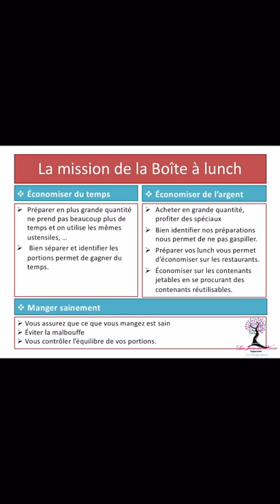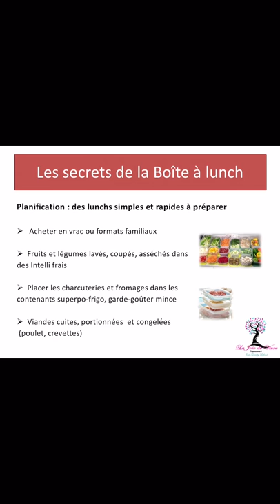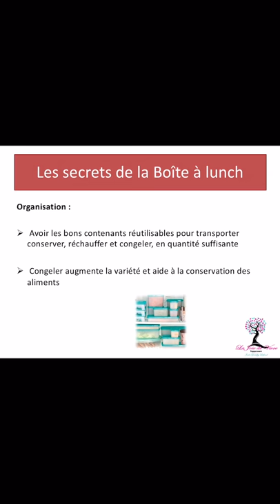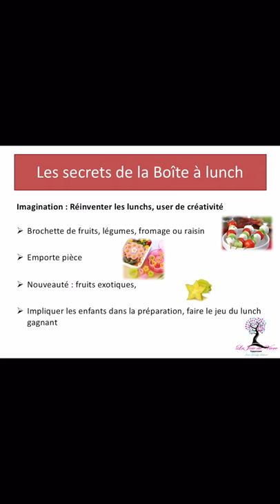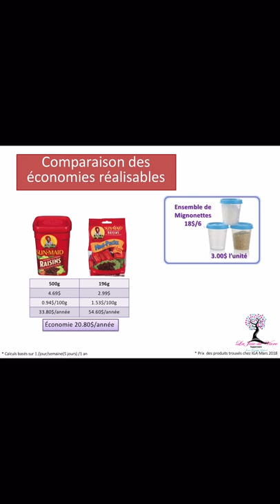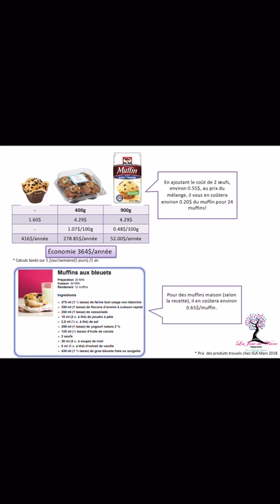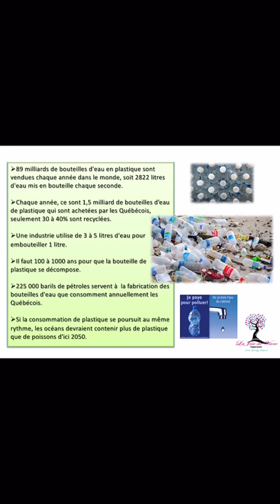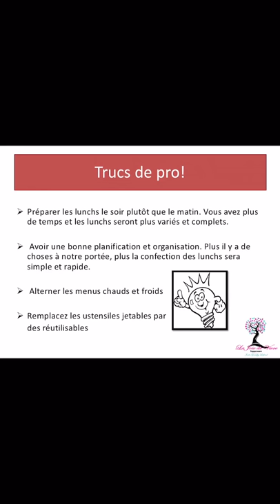Cours boite à lunch! :0)